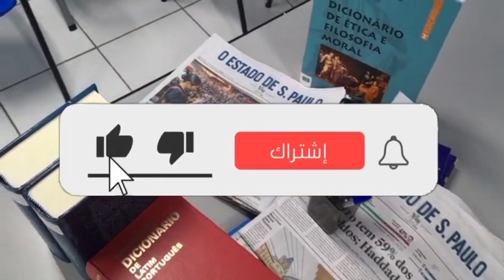عبد الصمد ناصر يستعد لإطلاق قناة إخبارية من المغرب (التفاصيل هامة للمغاربة)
عبد الصمد ناصر يستعد لإطلاق قناة
إخبارية من المغرب

خصص مغاربة قناة الجزيرة ، حفل توديع خاص
لزميلهم مقدم الاخبار في نفس القناة عبد الصمد
ناصر.